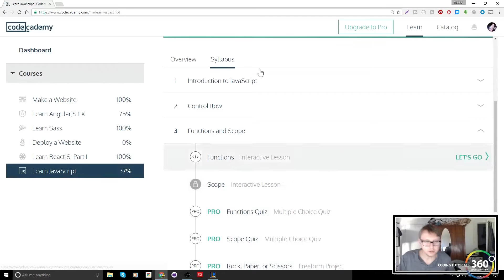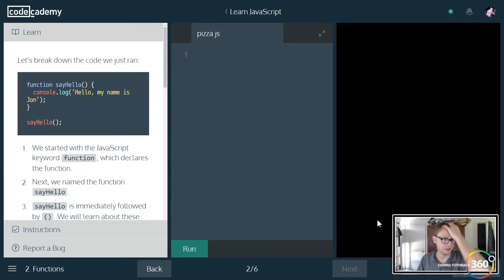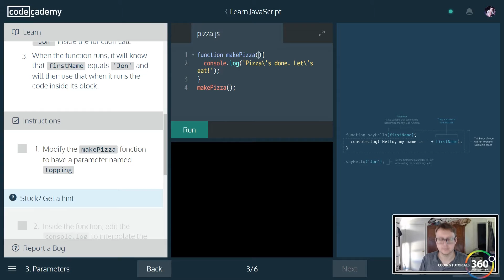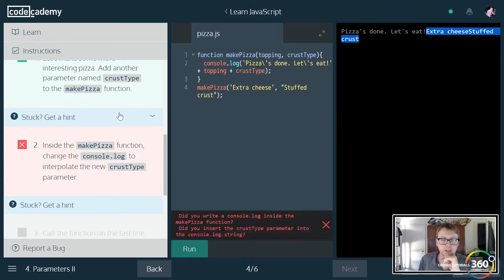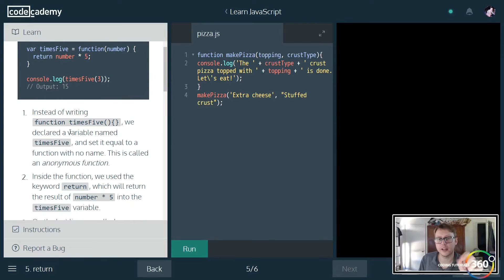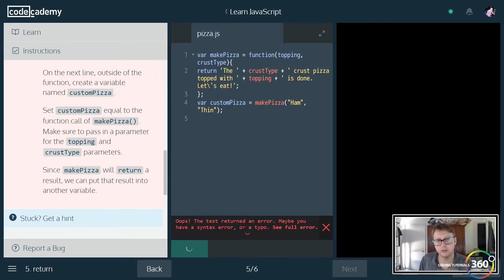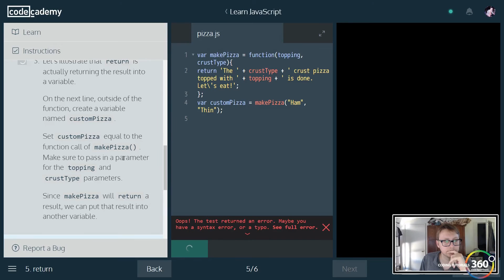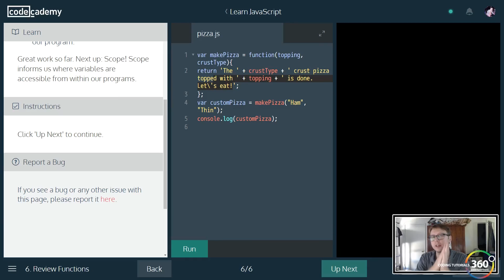Functions Introduction to JavaScript Learn JavaScript